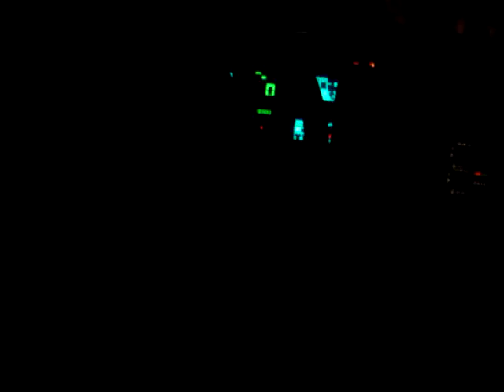Cobra Commander's GMC Jimmy Takes Out Some Orange Barrels